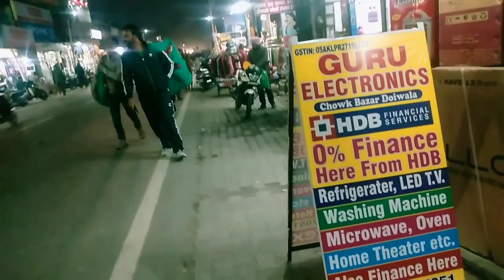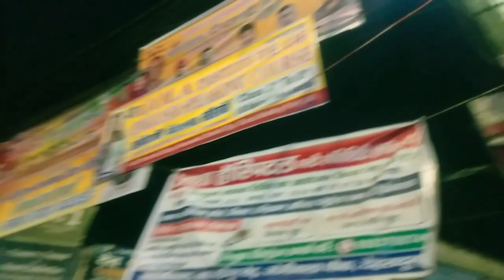नव्या और काव्या पहाड़ से बहुत रात को पहुंचे suresh Chauhan Vlogs